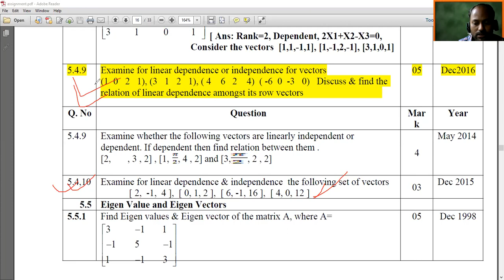260221 M I LD NAD LI